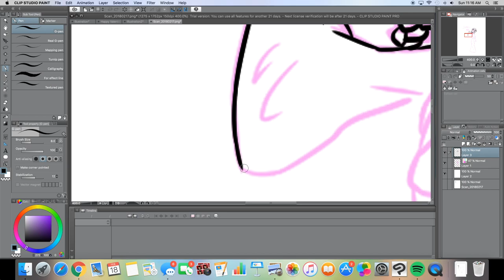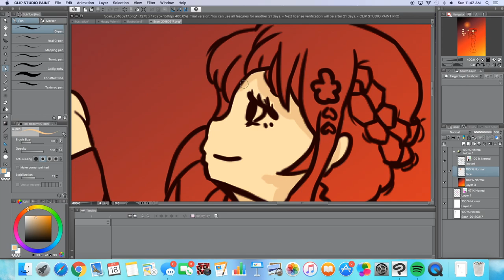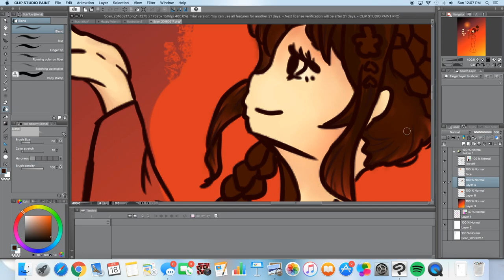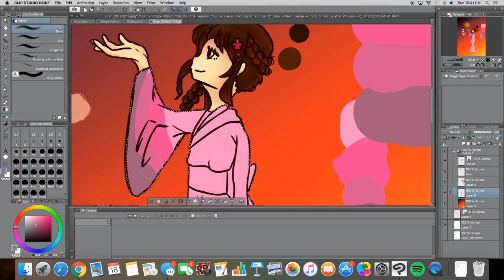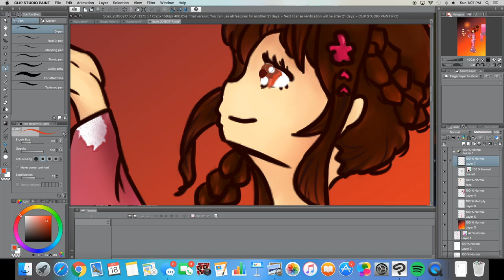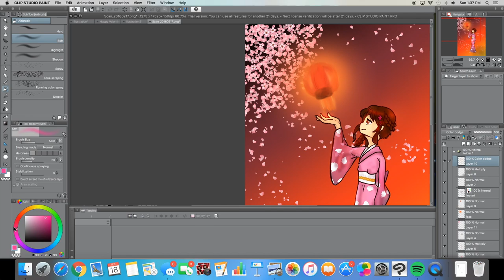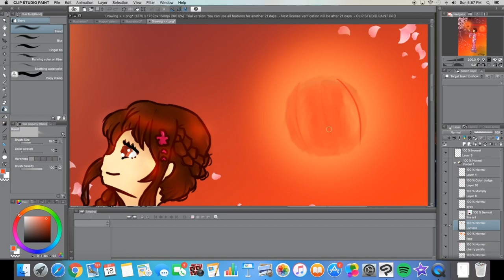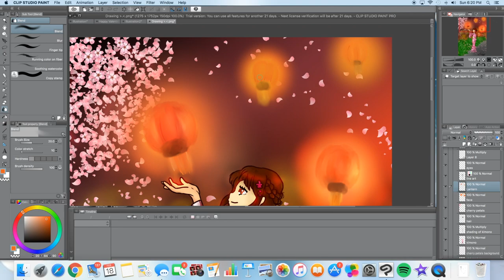Girl with a lantern || Speedpaint #8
WHOOH! Another video! This drawing was inspired by a picture from Pinterest on glowing your drawings. I learned quite a lot from just drawing this. I'm so proud of how I colored the hair and how I drew the girl posing. But I feel like I could've done better on the shading of the dress and the design. I have so many ideas on drawing in my mind. But sometimes I can't achieve the full effects of the drawing. I have the possibly amazing drawing in my mind but sometimes I can't get it to its full potential. This video is my longest ever youtube video so far. I want to get into the habit of taking my time in drawing and absorbing more ideas that ever come to mind. If you haven't noticed, I used my Mac to record this video again. It's because where I record my video, which is in my office, is pretty cold and there's no heater. Also, my laptop is running out of storage. Anyways, a new project is underway. It's almost spring break (even though it is still snowing in my area). When its spring break, I will be sure to try my best to upload a new animation project! THANK YOU FOR READING THIS!

Recording Time: 4.3 Hours O.O

iMovie to edit video
Quick Time on Mac, OBS on windows to record my screen
Clip Studio Paint my drawing program
AND PATIENCE!